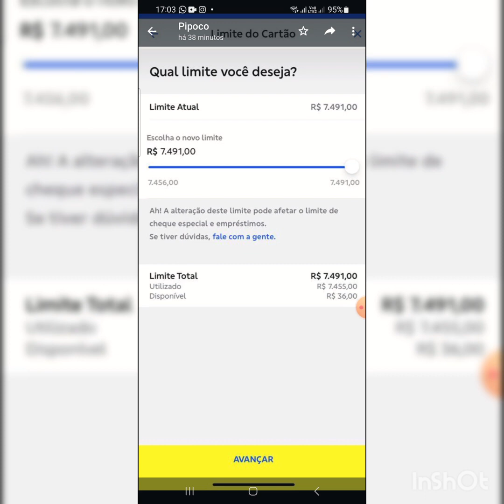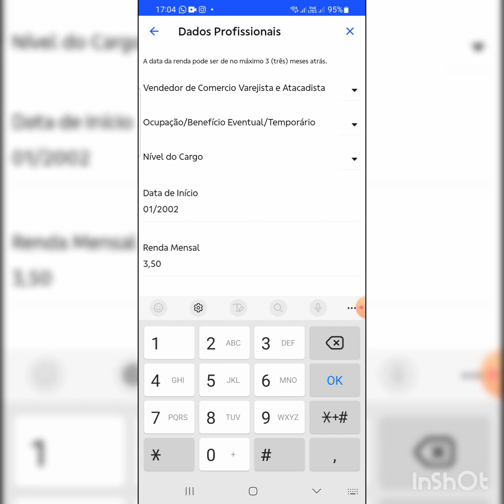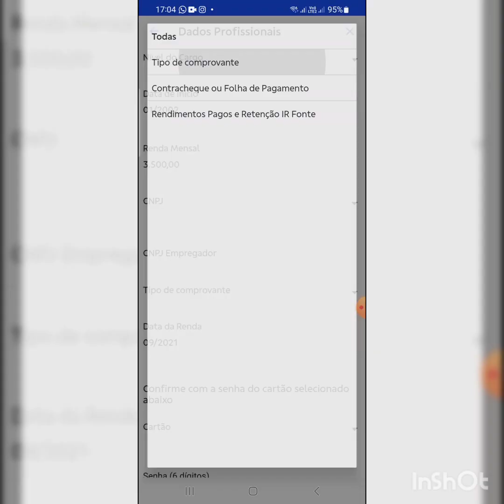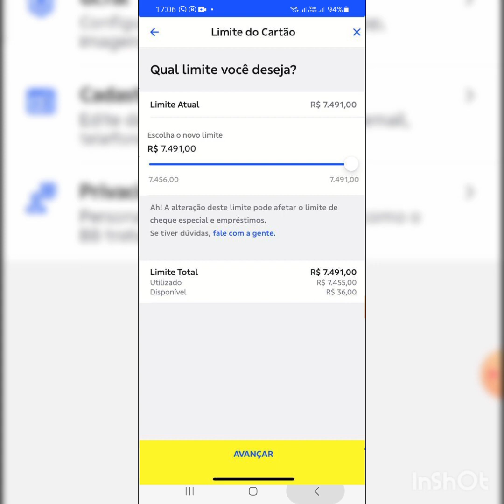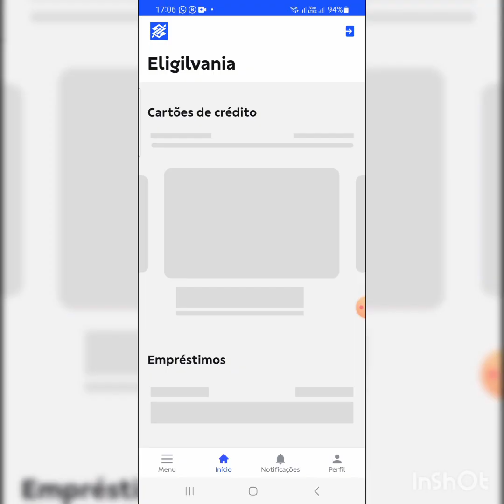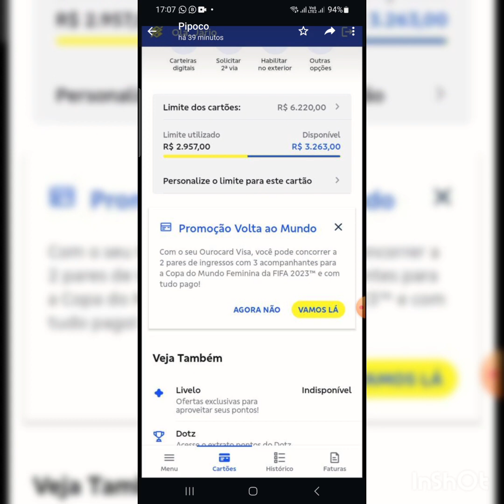Banco do Brasil aumentando Limite de alguns clientes tem como atualizar Renda pelo aplicativo 🤑